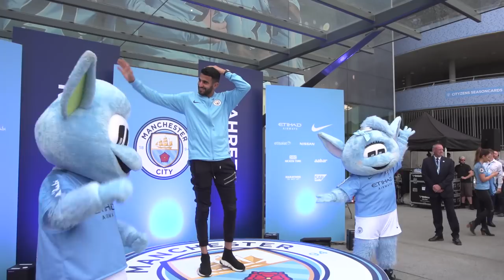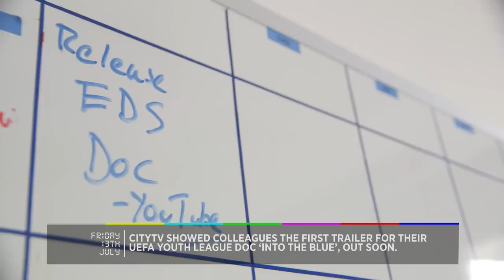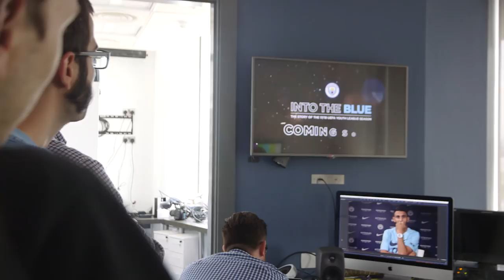RIYAD MAHREZ IN FULL CITY KIT! | INSIDE CITY 299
See behind the scenes of Riyad Mahrez's first week at City, as Steph Houghton and Man City did a cool film shoot, and CityTV previewed an exciting new documentary to staff!